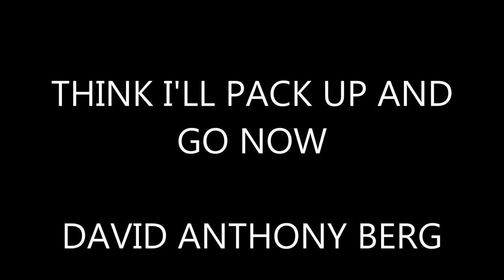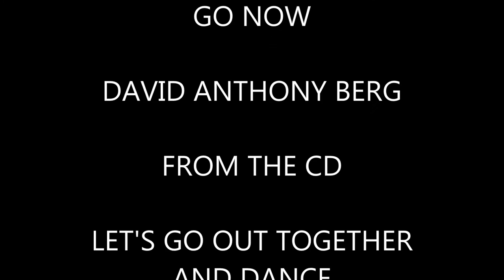THINK I'LL PACK UP AND GO NOW--DAVID ANTHONY BERG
Leaving a marriage and a family/